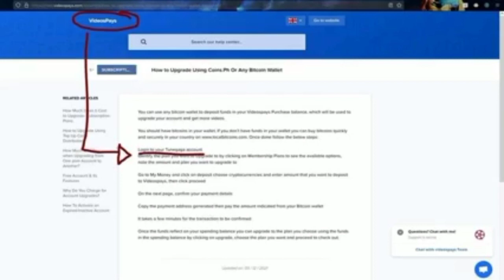TUNEGAGA AND VEDIOSPAYS IS THE SAME NAPRANK KO ANG DISTRIBUTOR NG VEDIOSPAY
how to
tubegagalegit or scam
tunegaga world
tunegaga real money
tunegaga fake
tunegaga news
tunegaga down
tunegagaearn money
tunegaga real
tunegaga update news

ito po ay katuwaan lang at wala po akong pinaptamaan na tao dito salamat po